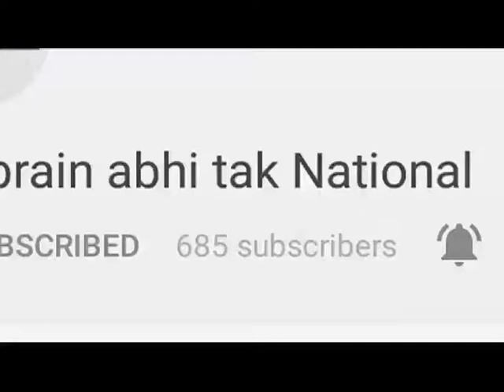गुरुग्राम में किसानो ने लगाया जाम || Khabrain Abhi Tak Live